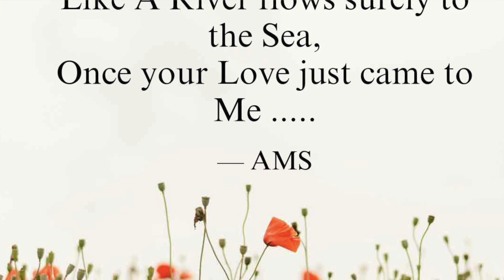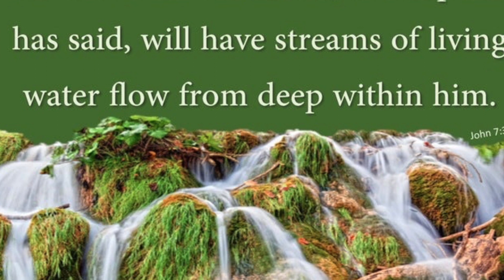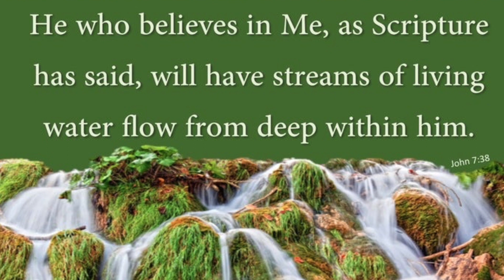Nadi Nala - Sadri Song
Singer: Shomen Besra and Family
Jharkhand
Salbari Assembly